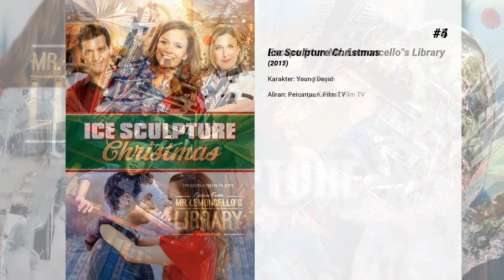Film-film terbaik dari Dylan Kingwell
Selamat datang di ... Film-film terbaik dari Dylan Kingwell! Di saluran kami, Anda akan menemukan ratusan TOPS dan peringkat film terbaik dari semua genre, aktor, dan kebangsaan.

Film-film terbaik dari Dylan Kingwell hadir...

5. Escape from Mr. Lemoncello's Library

4. Ice Sculpture Christmas

3. The Christmas Note

2. The Young and Prodigious T.S. Spivet

1. Big Eyes